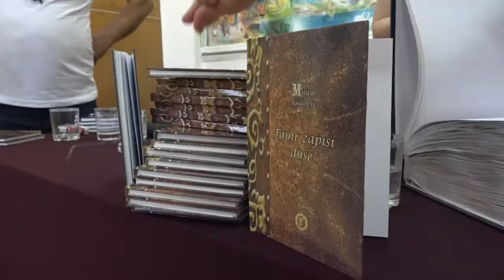Poetsko vece u mitrovackoj biblioteci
Književna zajednica Sremska Mitrovica u saradnji sa bibliotekom „Gligorije Vozarević“ organizovala je predstavljanje knjiga Milice Bošković i Svetozara Rakića – Rake. Opširnije u prilogu Gradske M televizije.